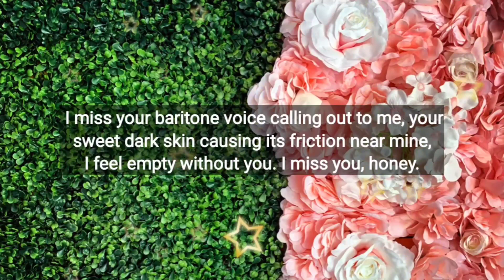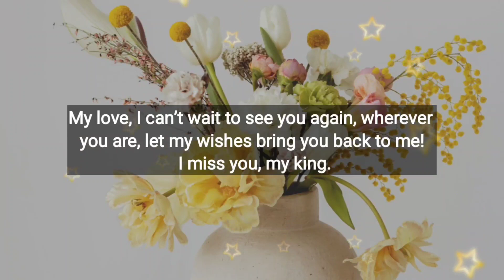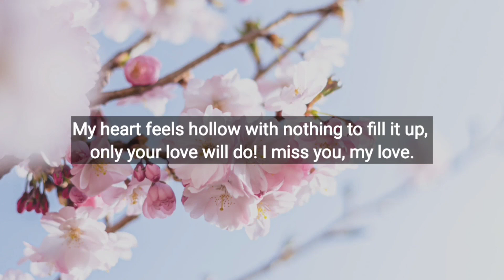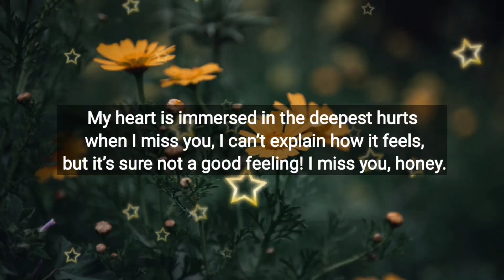This person struggles every time I see you because...❤️🌟😭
1

my love
dm current energy
divine masculine
dm df
dm message to df today
dm tarot
dm reading
twin flame
twin flames
Karmic
happy twins 11:11
love
Love
love quotes
love poem
love poems
love lines
love feel
true love
poem
poems
love songs
love music
feelings of love
love feelings
Dm to df
dm df
dm
 df dm
aquarius
df
taurus
unique tarot
all i want
aquarius tarot
virgo
twin flame reading today
twin flame